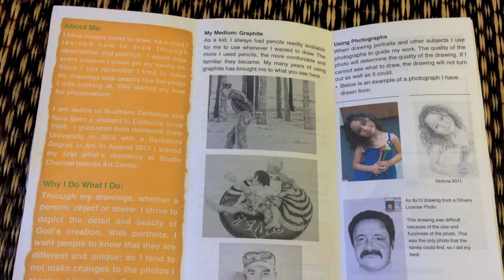Mary-Gail King interviews Megan McTavish: Art Marketing 101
I interviewed Megan McTavish about her experience with my Art Marketing 101 class. Here, Megan shows off her new brochure and plugs her art blog. Come visit us at the Studio Channel Islands Art Center Summer Art Market. It takes place this Saturday, June 1, 2013, behind the Camarillo Farmers Market. The address is 2222 Ventura Blvd, Camarillo CA. Hours are 9am to 5pm. See you this weekend!